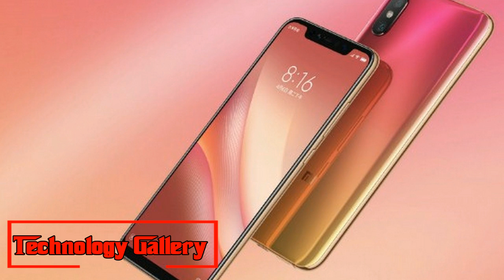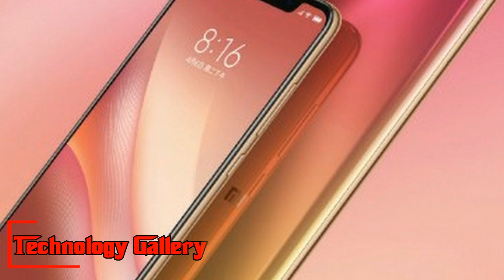Watch Now !!! Xiaomi Mi 8 Pro to launch in global markets soon, confirms company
Xiaomi Mi 8 Pro sports an in-display fingerprint sensor and a transparent back cover. It will be available in multiple colour options
Xiaomi Mi 8 Pro will dispatch soon in worldwide markets over the world. The declaration was made by Xiaomi worldwide representative Donovan Sung in a tweet. The telephone sports an in-show unique mark sensor and a straightforward back cover. It will be accessible in numerous shading alternatives, according to the tweet.
Sung additionally shared unpacking pictures of Mi 8 Pro, which uncover a plan like Mi 8 Explorer Edition and in addition vertically adjusted double back cameras. Notwithstanding a straightforward back cover alternative, the telephone will likewise likely be accessible in an intelligent orange and red back cover outline.
Xiaomi Mi 8 explorer edition
Xiaomi, Xiaomi Mi 8 Pro, Xiaomi Mi 8 Pro dispatch, Mi 8 Pro India dispatch, Xiaomi Mi 8 Pro cost in India, Xiaomi Mi 8 Pro India value, Xiaomi Mi 8 Pro highlights, Xiaomi Mi 8 Pro particulars
Xiaomi Mi 8 Pro games an in-show unique mark sensor and a straightforward back cover. It will be accessible in numerous shading alternatives. (Donovan Sung/Twitter)
Xiaomi Mi 8 Pro will dispatch soon in worldwide markets over the world. The declaration was made by Xiaomi worldwide representative Donovan Sung in a tweet. The telephone sports an in-show unique mark sensor and a straightforward back cover. It will be accessible in various shading choices, according to the tweet.
Sung likewise shared unpacking pictures of Mi 8 Pro, which uncover a plan like Mi 8 Explorer Edition and vertically adjusted double back cameras. Notwithstanding a straightforward back cover choice, the telephone will likewise likely be accessible in an intelligent orange and red back cover plan.
To review, Xiaomi Mi 8 Pro was propelled in China recently. It accompanies a weight touchy in-show unique finger impression peruser and an indent over the presentation. Xiaomi Mi 8 Pro highlights a 6.21-inch Full HD+ (2,248 × 1,080 pixels) AMOLED show with 18.7:9 viewpoint proportion. The telephone is fueled by 2.8GHz Snapdragon 845 processor matched with Adreno 630 GPU for designs.
In China, the Mi 8 Pro is accessible in 6GB RAM and 8GB RAM choices evaluated at 3,199 yuan (Rs 33,800 approx) and 3,599 yuan (Rs 38,000 approx) individually. Both the variations offer 128GB non-expandable capacity. It is indistinct if both the capacity variations will be accessible outside China. It stays to be perceived how Xiaomi chooses to value the telephone for different markets.
On the camera front, Xiaomi Mi 8 Pro houses 12MP (f/1.8) + 12MP (f/2.4) double back sensors. The camera is said to be upheld by Artificial Intelligence (AI) highlights like AI scene acknowledgment, AI studio light impact and that's just the beginning. The front camera is 20MP with 3D Beauty, AI Portrait mode, and IR Face Unlock highlight. The gadget runs Android 8.1 Oreo with the organization's MIUI skin to finish everything.
Xiaomi Mi 8 Pro packs a 3,000mAh battery. On the network front, it underpins 4G VoLTE, double band Wi-Fi, Bluetooth 5.0, NFC and USB Type-C. Mi 8 Pro estimates 154.9×74.8×7.6 mm and weighs 177 g.